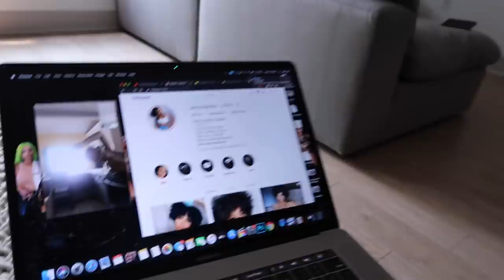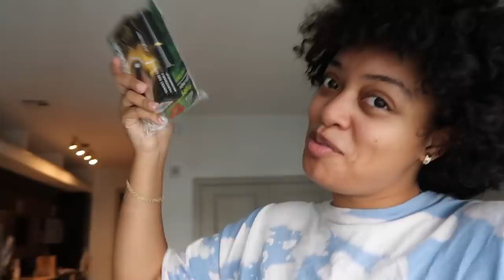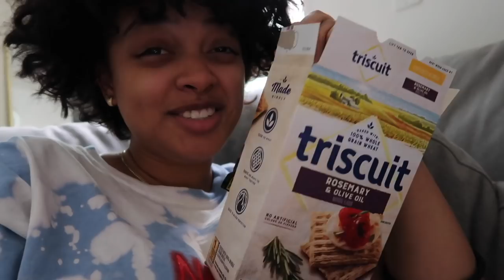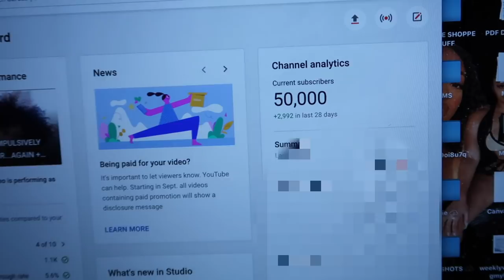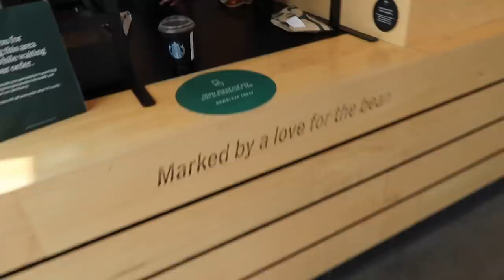WEEKLY VLOG 3 | LASH APPT, BRUNCH DATE + TWERKING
OPEN ME!